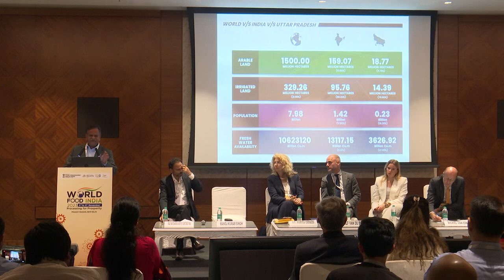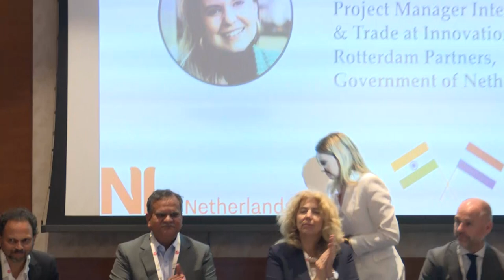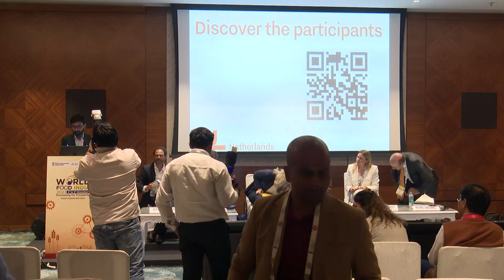Netherlands Country Session at the Conference at World Food India 2023